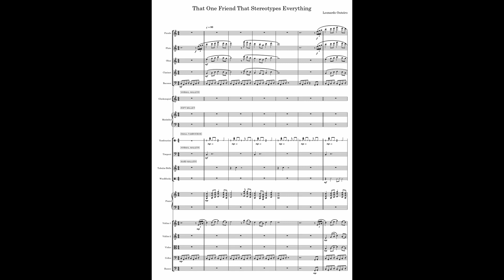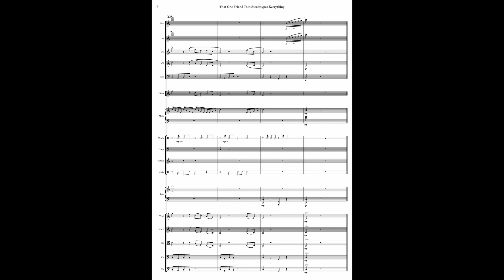That One Friend That Stereotypes Everything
Composer: Leonardo Outeiro
Performer: StaffPad + Orchestral Tools: The Berlin Series

Art: Early Foreign Photographer in Yokohama
Artist: Utagawa Yoshikazu

If You Enjoy Listening To My Music